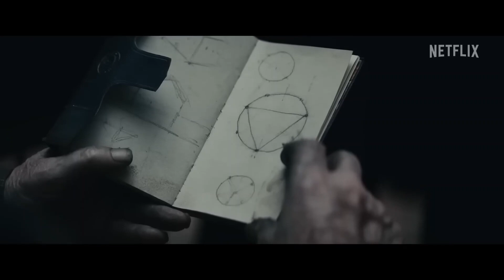Best NETFLIX Movies to Watch 2023